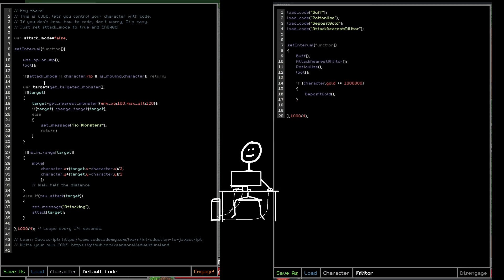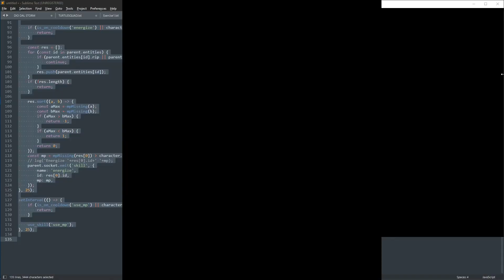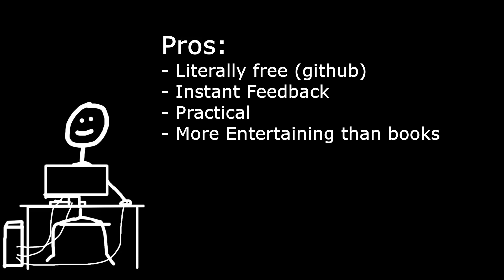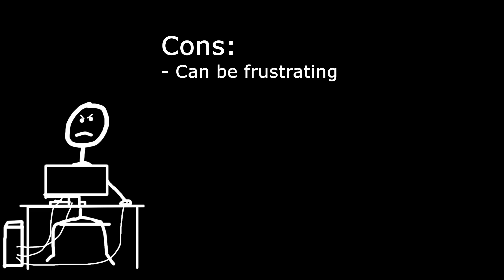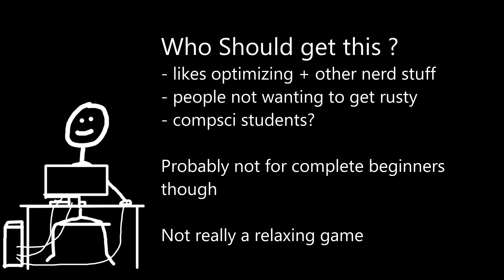Free game that teaches you Javascript | Adventure Land Review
REVIEWING MY ENTIRE STEAM LIBRARY 8/689

Today I'll talk a little bit about how i liked the game "Adventure Land"

0:00 Intro
0:28 Review
5:32 Pros
5:53 Cons
6:40 Conclusion